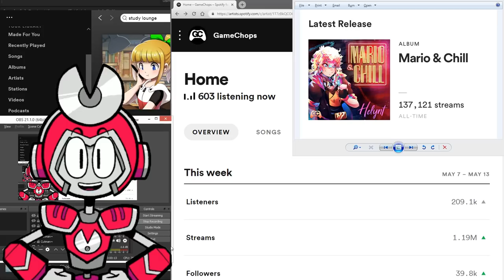Thank you!!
Wow, the past week has been a whirlwind. Mario & Chill was our largest opening week on Spotify ever, thanks to your support!

We're going to be updating the channel with new music on Wednesdays and Saturdays going forward. We'll be spotlighting new producers, revisiting old favorites, and uploading individual videos for all the tracks on Mario & Chill.

If you want to access individual videos for M&C today, click the YouTube button on this smarturl to be taken to a playlist containing YouTube Music videos for each track ~

Thank you for your support, in whatever form you can swing!